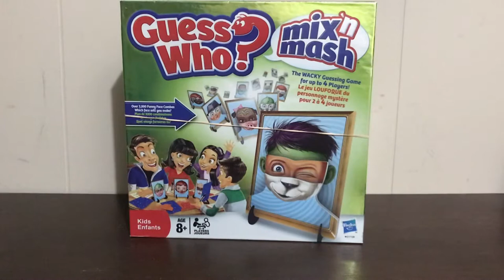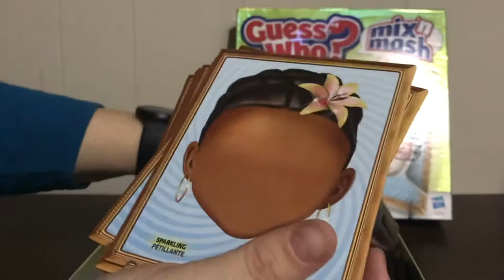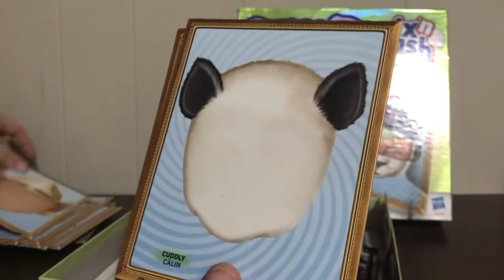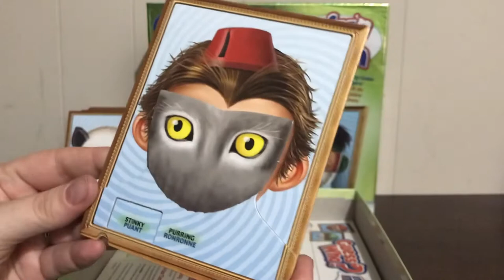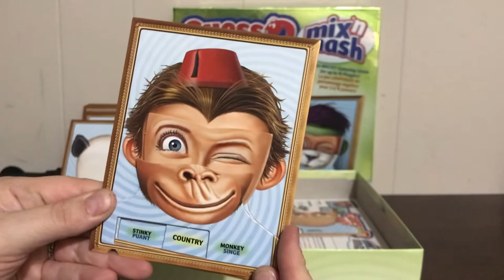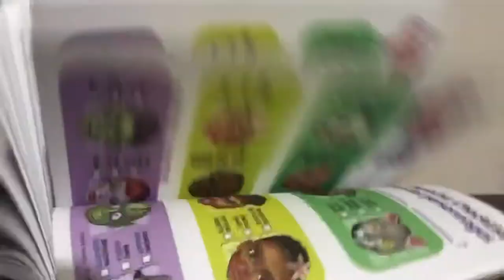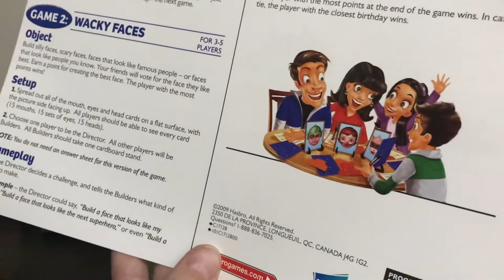Guess Who Mix N Match Game - describing- silly faces - Speech & Language targets SLPA SLP school age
Great thrifty game - paid $2.99 for this game that was like new ! Hasbro brought this game in 2009.
Outro by my friend Positively Geizel